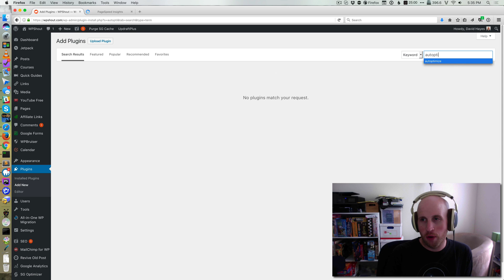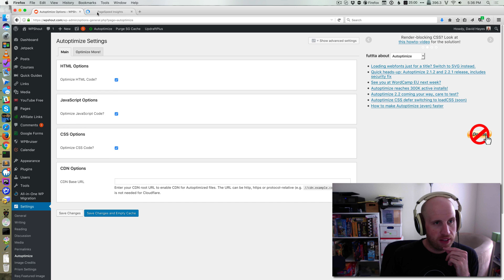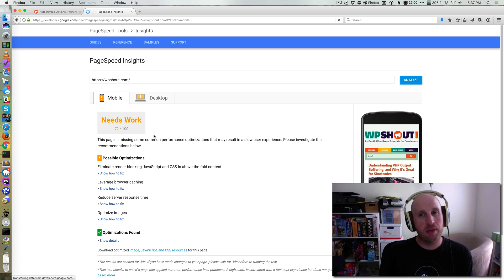Minify WordPress CSS & JS with Autoptimize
A common piece of advice when it comes to optimizing the performance of your website is to concatenate and minify your CSS and JavaScript. I settled on a WordPress plugin called “Autoptimize” to make it easier for me to do it on this site. Autoptimize, if it’s not obvious, is a combination of the words “automatic” and “optimize”, and that’s just what it is, easy optimization of thing that are hard for non-developers to do.